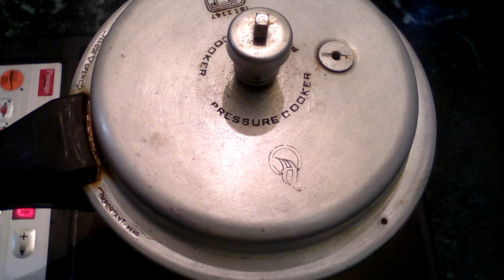carrot halwa in 10 minutes/carrot halwa recipe in tamil/கேரட் அல்வா செய்வது எப்படி?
welcome to secret of samayal